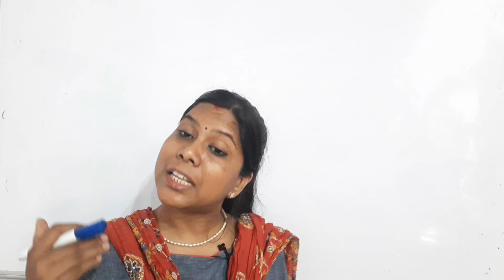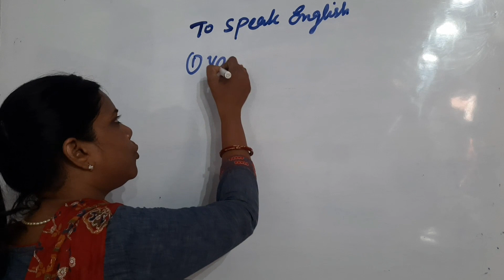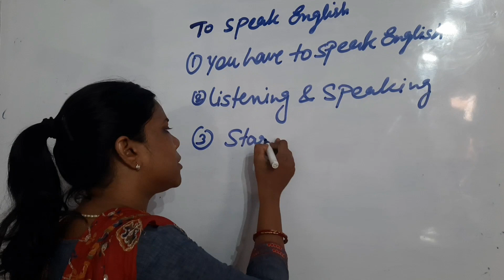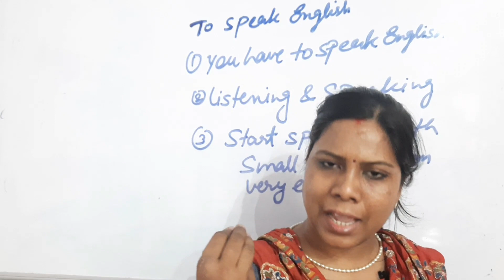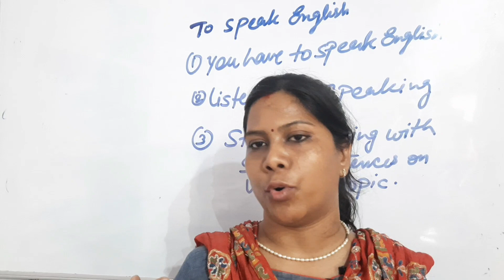Best Spoken English Class In Patna | THE LANGUAGE LAB | How to start speaking English for Beginners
Most of the people are not able to speak English, because they have never tried to speak English. Here at the Language Lab, we motivate you to attempt to speak English, which enable you to speak English in a certain time frame. Anyone and Everyone can speak English, only there must be the right kind of environment, and students must get involved in it.

Best Spoken class always provides you best environment to speak and participate in it.
🙋‍♀️👉If you want to learn and improve then there should be no delay or hesitation. 👉 Join us today and start with the English coaching👩🏻‍💼 program that suits you the best. 👩🏻‍💼